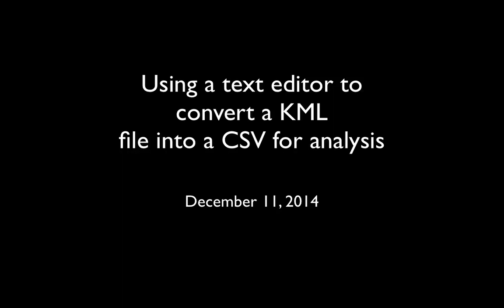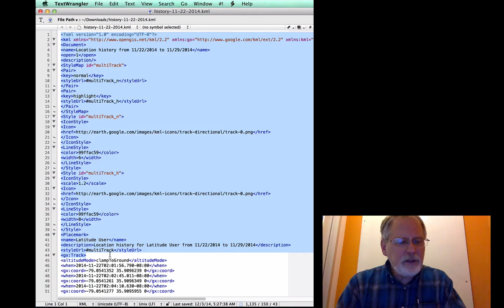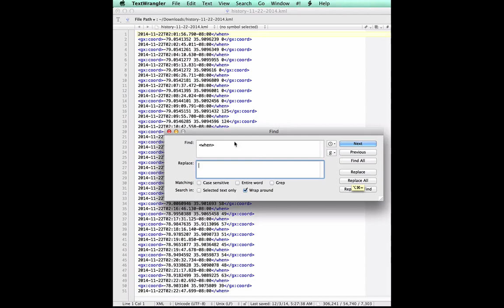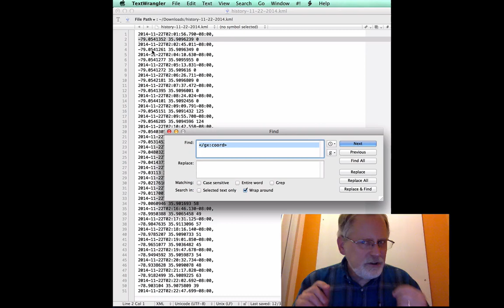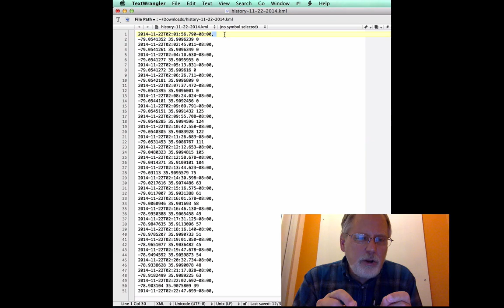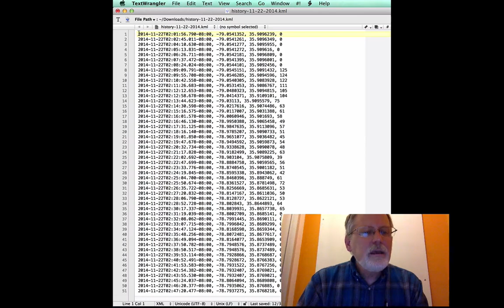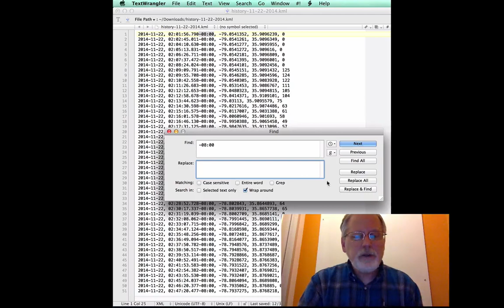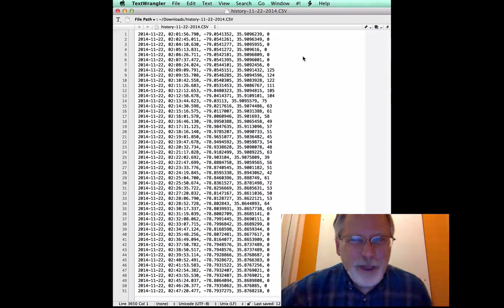Editing datafile into CSV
A demonstration of how to open a data file (in this case, a KML file) and convert it into a CSV file.